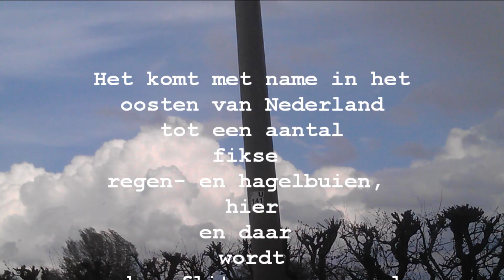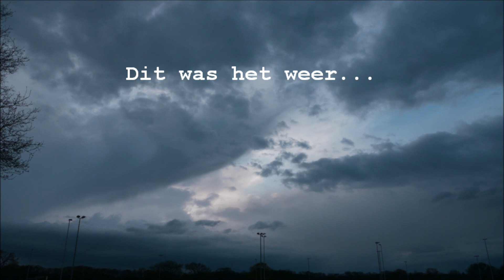Trogjes (videoweerblog 18 april 2012)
Onder invloed van een pittig lagedrukgebiedje boven het zuidwesten van Engeland mondde woensdag 18 april uit in een fascinerende weerdag, met mooie wolkenluchten, regen- en hagelbuien. Een korte impressie vanuit De Bilt.

Cam & edit: Michel Brands